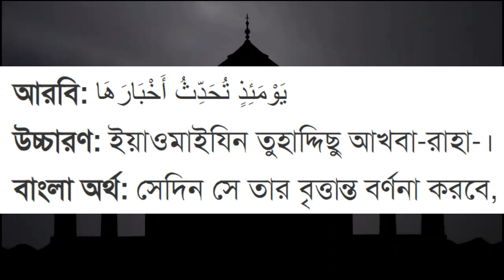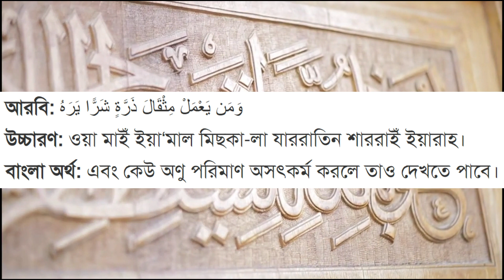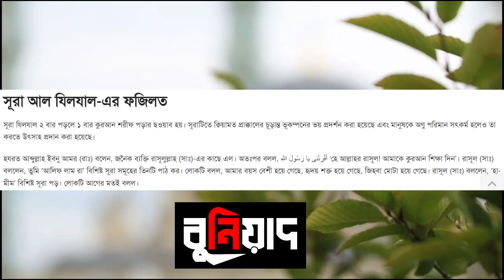সূরা যিলযাল (الزلزلة) - বাংলা উচ্চারণ-বাংলা অর্থ-ফজিলত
সূরা যিলযাল (الزلزلة) - মনজুড়ানো কোরআন তেলাওয়াত
পবিত্র কুরআনের ৯৯ তম সূরা সূরা আল যিলযাল
সূরা আল যিলযাল বাংলা উচ্চারণ-বাংলা অর্থ-ফজিলত
হাফেজ মুহাম্মাদ ছামিম

সূরা যিল্‌যাল(আরবি: سورة الزلزلة‎‎) মুসলমানদের ধর্মীয় গ্রন্থ কুরআনের ৯৯ তম সূরা, এর আয়াত সংখ্যা ৮ টি এবং এর রূকুর সংখ্যা ১। যিল্‌যাল সূরাটি মদিনায় অবতীর্ণ হয়েছে।

এই সূরার বিষবস্তু হচ্ছে, মৃত্যুর পর মানুষের দ্বিতীয় জীবনের সূত্রপাত কিভাবে হবে এবং মানুষের জন্য তা হবে কেমন বিস্ময়কর ও সেখানে দুনিয়ায় করা সমস্ত কাজের হিসাব মানুষের সামনে এসে যাওয়া। হযরত আবী হাতেম হযরত আবু সাঈদ খুদরী থেকে যে রেওয়ায়েতটি উদ্ধৃত করা হয়েছে তাতে বলা হয়েছেঃ যখন আয়াতটি নাযিল হয় তখন আমি রসূলুল্লাহ্‌-কে বললাম, হে আল্লাহর রসূল! আমি কি আমার আমল দেখবো? তিনি জবাব দিলেন, হাঁ। আমি বললাম, এই বড় বড় গুণাহগুলিও দেখবো? জবাব দিলেন, হাঁ। বললাম, আর এই ছোট ছোট গুণাহগুলিও? জবাব দিলেন, হাঁ। একথা শুনে আমি বললাম, তাহলে তো আমি মারা পড়েছি। তিনি বললেন, আনন্দিত হও, হে আবু সাঈদ কারণ প্রত্যেক নেকী তার নিজের মতো দশটি নেকীর সমান হবে।